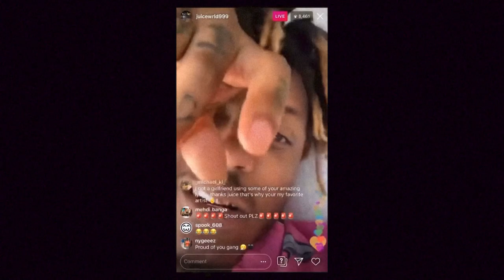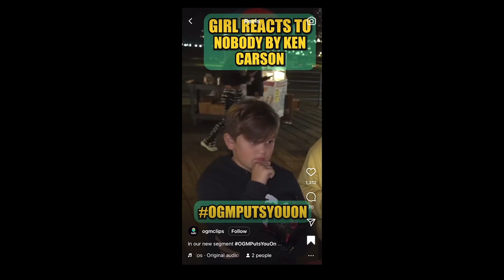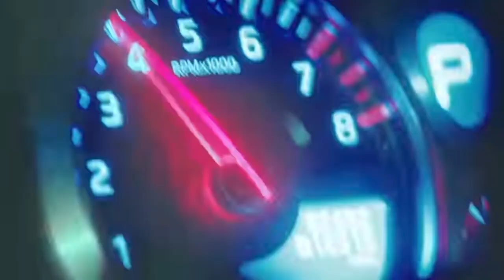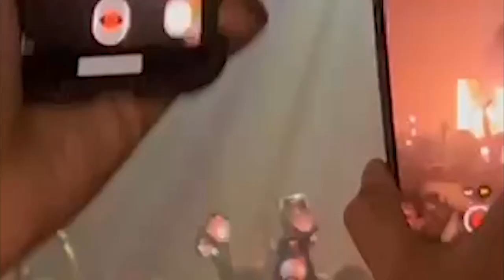ONE NIGHT STAND: OPIUM TWINZ DOCUMENTARY | TAPE A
Welcome to the ONE NIGHT STAND, a movie showcasing the rage, the moshpits, and the rebellion of the Ken Carson and Destroy Lonely North America 2022 Tour. This is the Opium Experience...these are the Opium Twinz...Are You Ready?

This film is in no way intended to glorify drug addiction or drug abuse. It's intended to glorify the music, the fans, the culture, and the rage.

Tape A of the ONE NIGHT STAND DOCUMENTARY will contain footage from the first half of the X MAN Tour, that I attended from the Philadelphia date that took place on August 9th 2022. It will feature Ken Carson, The X Man, and a brief overview of his discography, including his most recent studio album "X".

I hope you enjoy this piece that I've been working on, over the past few months. Though it's labeled as a documentary, it is so much more, this one is for the culture.

It's a movie, an experience, a Rage Tape.

TAPE B COMING SOON